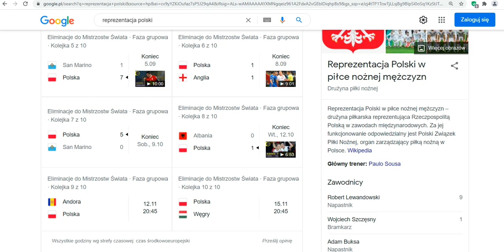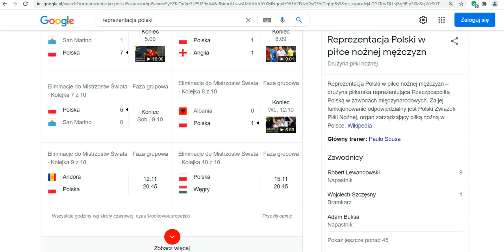Matty Cash zagra w reprezentacji Polski !